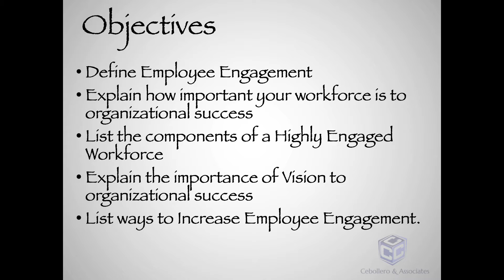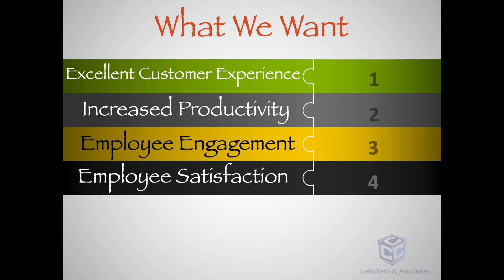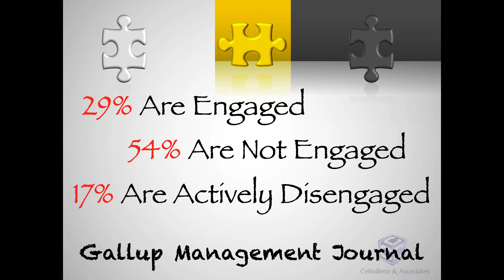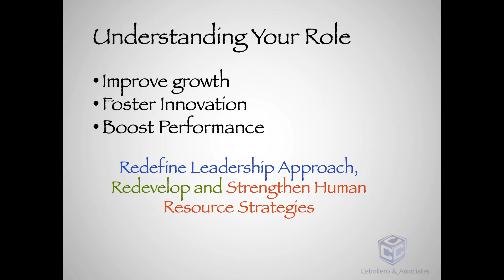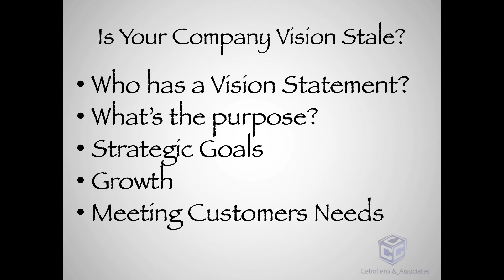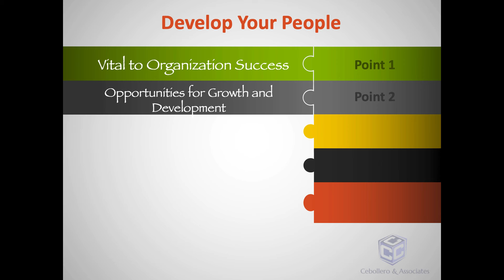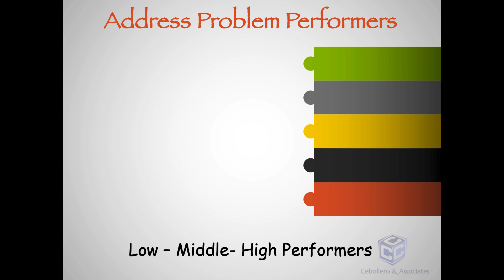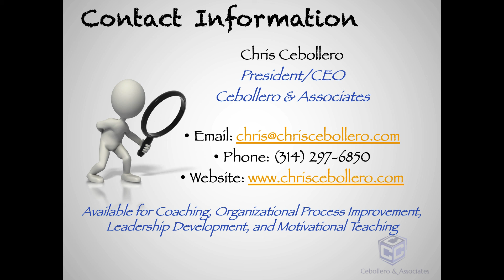Develop a Highly Engaged Workforce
Employee Engagement is the secret sauce to ensure that an organization is successful. The true measure meant of leadership success is how engaged, satisfied and productive your workforce is. The Gallup Organization tells us the close to 75% of your workforce is either disengaged or actively disengaged. In this class Internationally Recognized Leadership Expert Chris Cebollero shares 5 Tips on creating a highly engaged workforce.